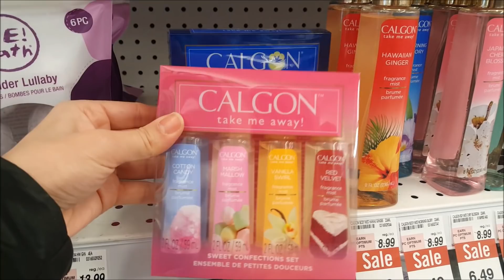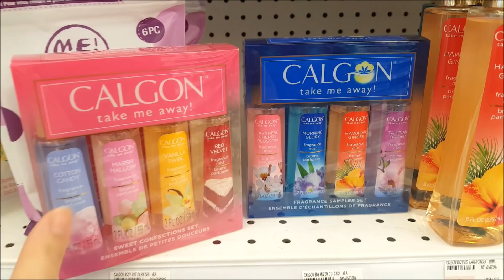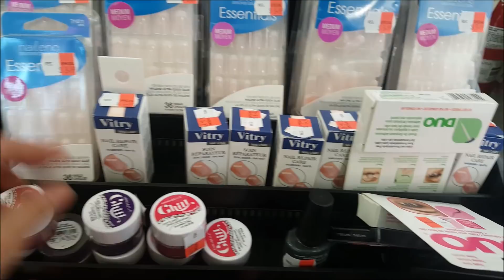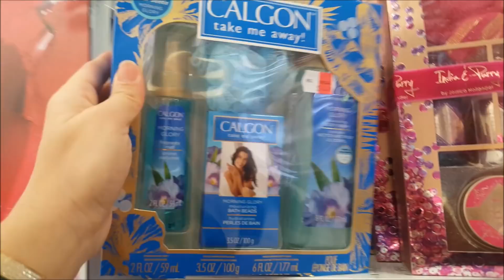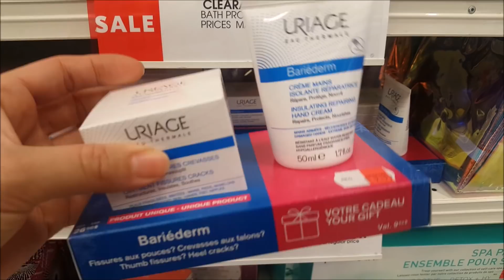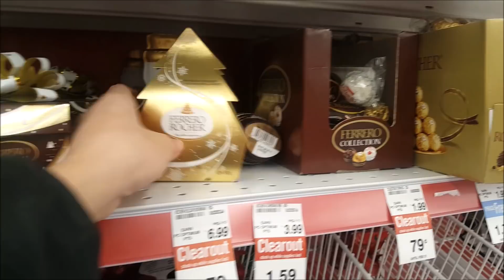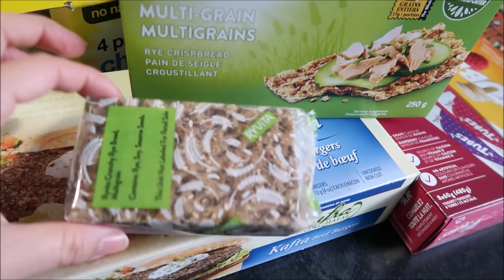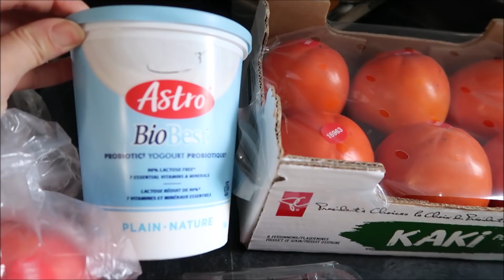طلعت مسالية 😂تحشمت مع راجلي و ولادي اليوم /خويت البزطام بالهميزات و رجعت للدار🤩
ولكل استفساراتكم ، اقتراحاتكم ، ارائكم يمكنكم التواصل معي :
عبر صفحتي على الفايسبوك  : 👇👇